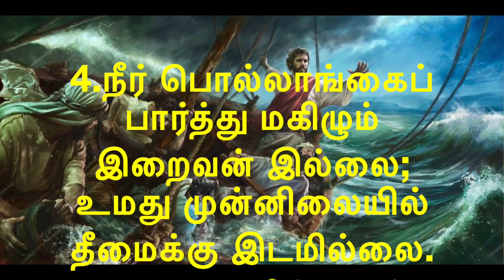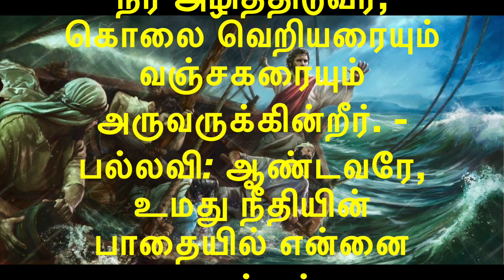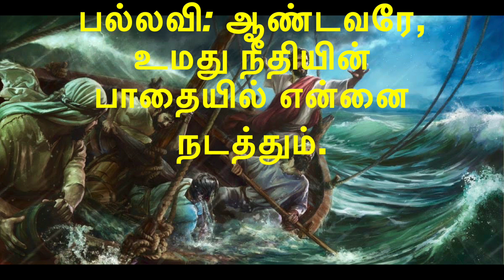பதிலுரைப் பாடல் 2-7-'24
பதிலுரைப் பாடல்

திபா 5: 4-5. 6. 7 (பல்லவி: 8a)
பல்லவி: ஆண்டவரே, உமது நீதியின் பாதையில் என்னை நடத்தும்.

4
நீர் பொல்லாங்கைப் பார்த்து மகிழும் இறைவன் இல்லை; உமது முன்னிலையில் தீமைக்கு இடமில்லை.
5
ஆணவமிக்கோர் உமது கண்முன் நிற்க மாட்டார்; தீங்கிழைக்கும் அனைவரையும் நீர் வெறுக்கின்றீர். - பல்லவி

6
பொய் பேசுவோரை நீர் அழித்திடுவீர்; கொலை வெறியரையும் வஞ்சகரையும் அருவருக்கின்றீர். - பல்லவி

7
நானோ உம் பேரருளால் உமது இல்லம் சென்றிடுவேன்; உமது திருத்தூயகத்தை நோக்கி இறையச்சத்துடன் உம்மைப் பணிந்திடுவேன். - பல்லவி